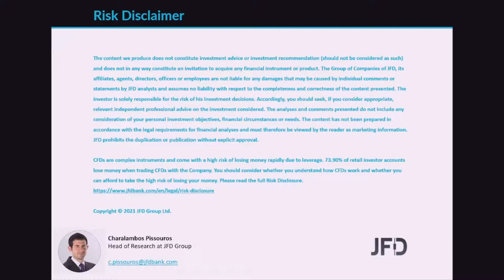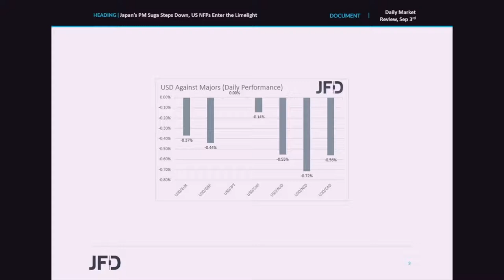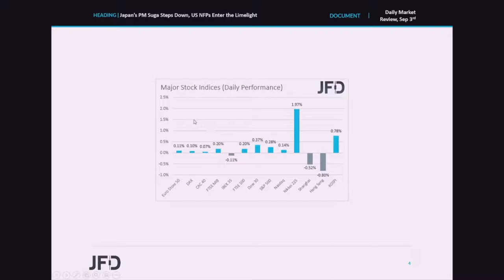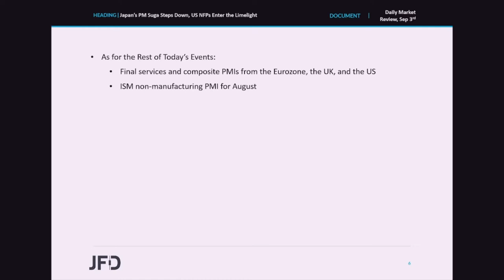Daily Market Review: Japan’s PM Suga Steps Down, US NFPs Enter the Limelight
Most major EU and US indices traded in the green, driven by energy stocks, but today in Asia, the picture was more mixed. The outlier was Japan’s Nikkei, which rallied nearly 2%, perhaps after PM Suga said he would step down. As for today, all lights are likely to fall on the US employment report for August, as investors try to paint a clearer picture over the Fed ’s future course of action.